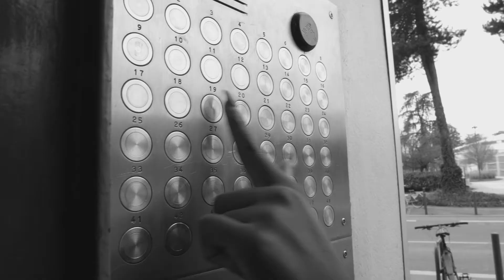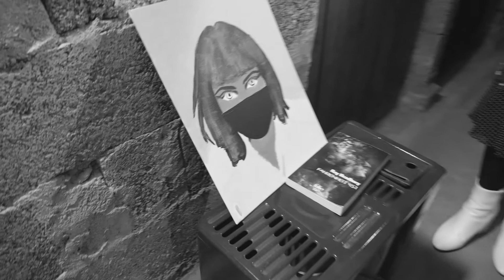Le chef d'œuvre par Célia Laroche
Réalisé pour le défi de février 2021 sur le thème : "Chèque Culture"

RÉALISATION
LAROCHE Célia
SCÉNARIO
LAROCHE Célia
PRISE DE VUE
LAROCHE Célia et RECOQUE Léa
MONTAGE
LAROCHE Célia
INTERPRÈTE(S)
METRAL Rose et RECOQUE Léa
CRÉDITS des MUSIQUE(S), BRUITAGE(S) et IMAGE(S) utilisés :
Peer Gynt: In the hall of the mountain king/ Arthur fieldler: boston pops orchestra/ 1957

Un petit message, une anecdote de tournage, un conseil à partager avec ceux qui hésitent encore à se lancer ?

La sublime œuvre collective réalisée pour ce court métrage, repose toujours dans une des caves de Grenoble et y restera sûrement pour l'éternité.